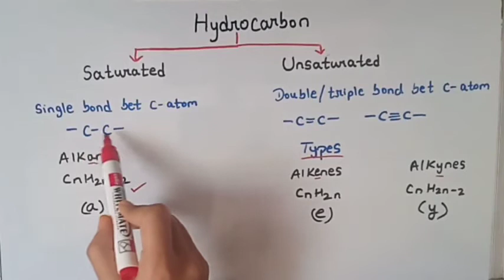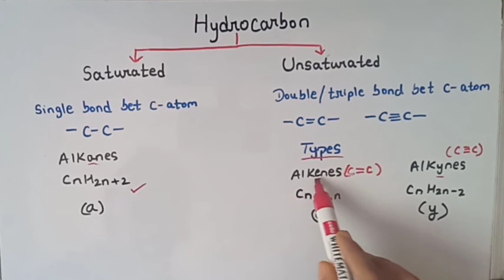Distinguish between saturated and unsaturated hydrocarbon || carbon compound class 10